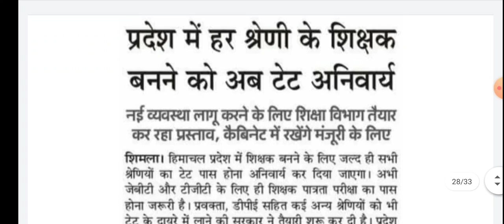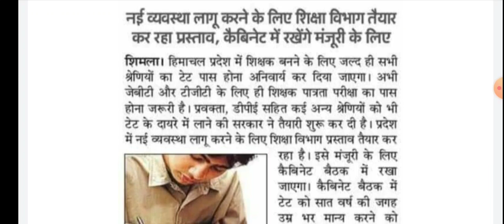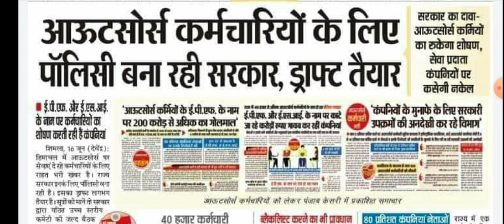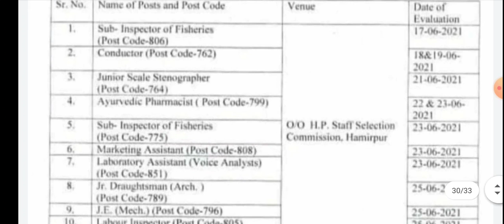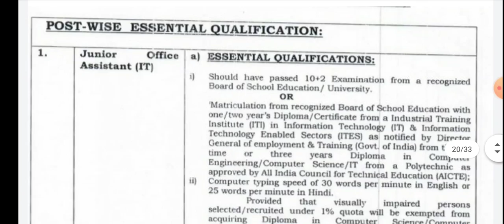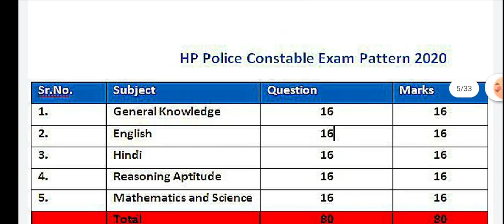HP Govt. Jobs 2021 | TGT, PGT, Assistant Professor, SDM, DSP, BDO, Tehsildar, Police Constable etc.